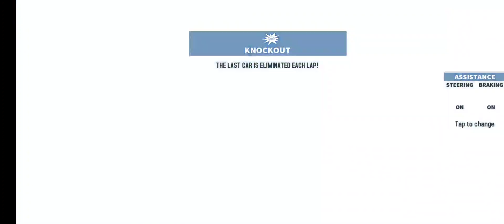GT.Racing compact showdown class F open with AUDI A3 1.8 TFSI QUATTRO S LINE